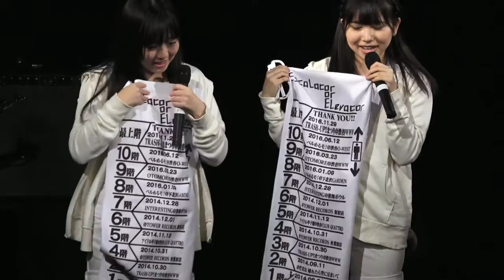Escalator or Elevator 最上階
恋と車とデモクラシー
　作詞：空五倍子
　作曲：田中紘治
　編曲：宇田隆志

The People's Choice
　作詞：小林愛
　作曲・編曲：ハシダカズマ（箱庭の室内楽）